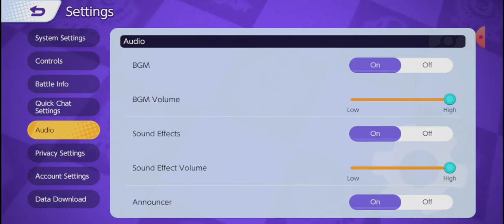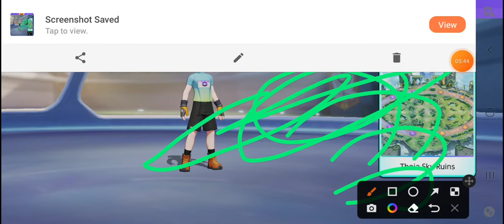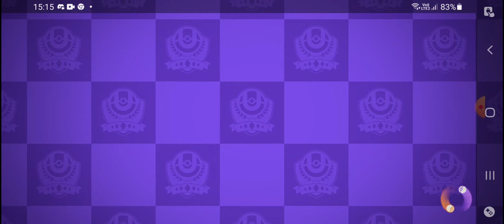pokemoooooon unite game play |pokemon unite